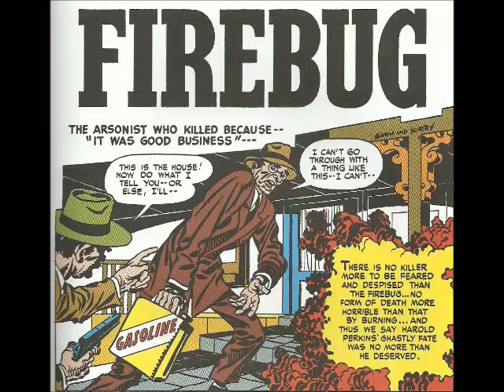Kirby Crime, Vol. 2 "Broken Bones, Inc." (Jack Kirby art) 1950s era